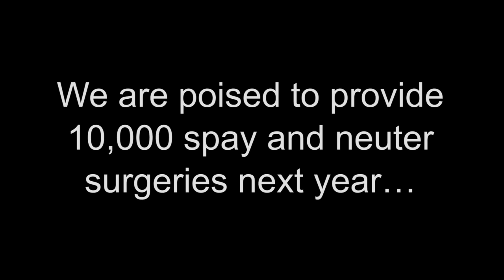Animal Friends' Low-Cost Spay/Neuter Program Saves Lives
This year alone, 20,000 pets will be euthanized in Allegheny County. The solution is so easy, and so simple. Animal Friends is ready to lead the way by offering low-cost spay/neuter surgeries to our community.
Video by Jeff Geissler